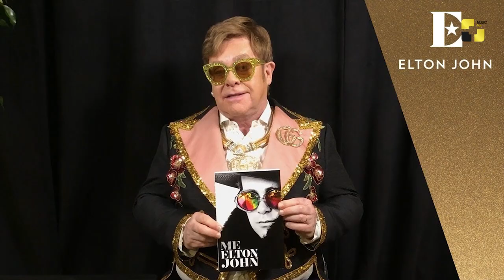უცხოეთის სიახლეები 27.07.2020